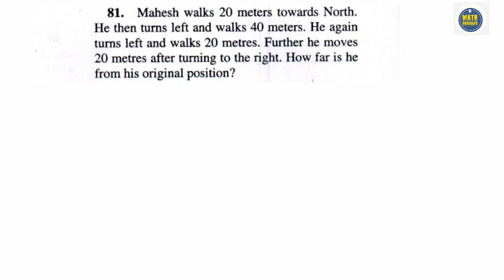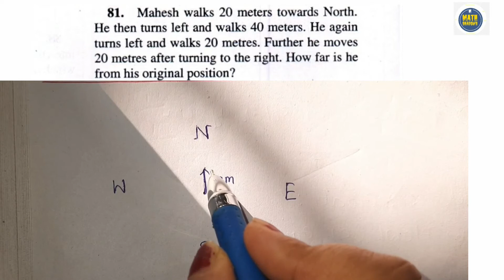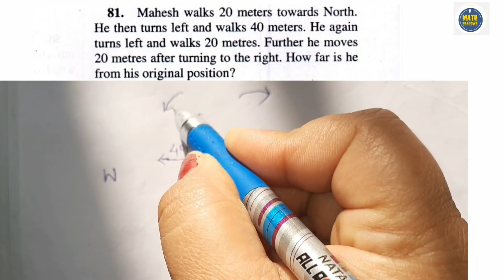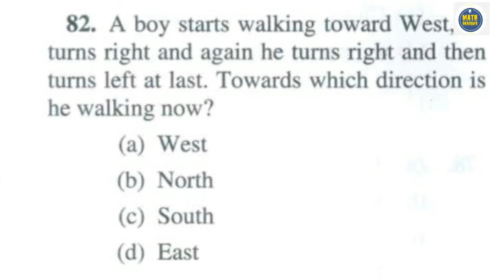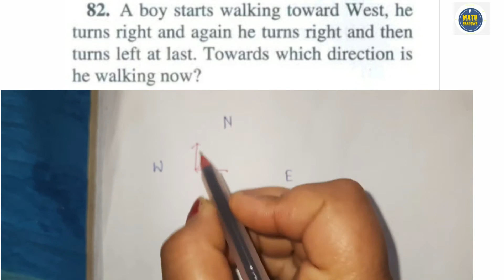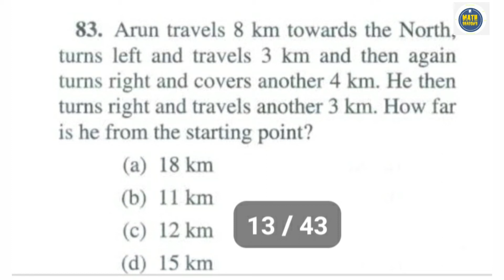NTSE exam preparation 2021#Direction test for NTSE#class 10 scholarship exam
যারা ক্লাস ১০-এ পড়ো এবং ক্লাস-৮-এ পড়ো, তারা 24 শে জানুয়ারি 2021 এ বৃত্তি পরীক্ষা দেবে, তাদের জন্য এই ভিডিওটি। এই ভিডিওটিতে  "direction test" এর পুরো ধারণা দেওয়া হয়েছে। এই ভিডিওটি তোমাদের ভীষণ উপকারে আসবে। এটা ভিডিও নাম্বার-৪. ভিডিওটি অবশ্যই শেয়ার করবে।